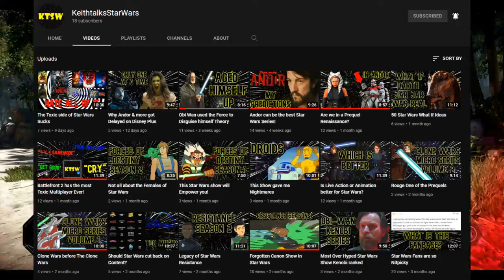Best Birthday Present anyone could have asked for!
Hey Bobbers! This is the best Birthday present I could of ask for, getting a video to 1k views is crazy to me and I hope to keep entertaining everyone in the future.

Associated channels:-

Webcam border is made by Latefilms